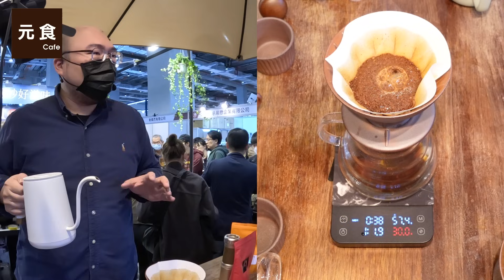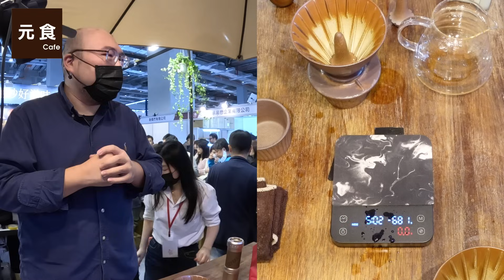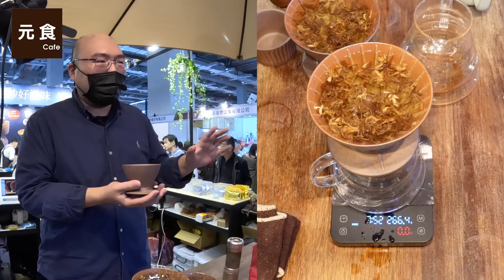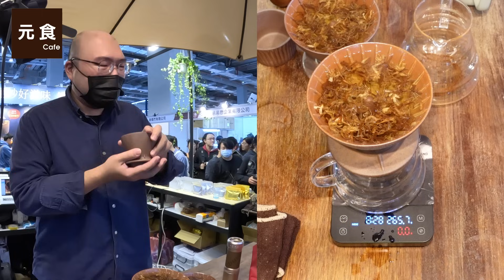留言抽獎送老岩泥即品杯-2023咖啡展現場展演-陶作坊 奧利 流轉360濾杯 U360濾杯-元食咖啡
留言抽獎送老岩泥即品杯 抽獎辦法
2.本影片按下喜歡
3.在本影片留言區留言「咖啡展看元食」

2023/12/7直播中抽出1名得獎者
得獎者可獲得老岩泥即品杯 1個+陶公鼎咖啡1包
(獎品僅寄送台灣)